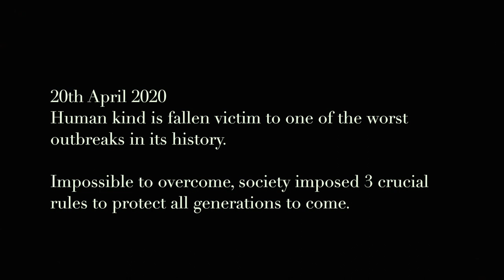INEVITABLE - Short Devised Film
Rule 1
All physical contact or interactions with others is prohibited.

Rule 2
The use of any kind of personal protective equipment is mandatory.

Rule 3
All nocturnal excursions are forbidden. Respect the curfew !

Created by Roy Scintei, Andrea Pieleanu & Emile de Watteville.
Directed by Emile de Watteville
Filmed by Weronica Oles
Edited by Emile de Watteville.
Special thanks to Weronika Oles.
Music and news footage not owned.

Roy Scintei - BOY
Andrea Pieleanu - GIRL
Emile de Watteville - WANDERER